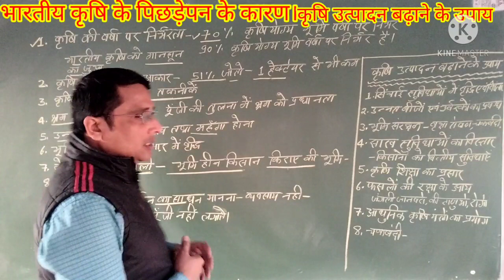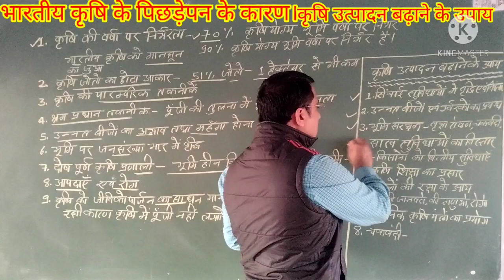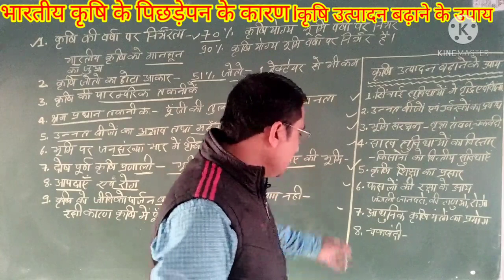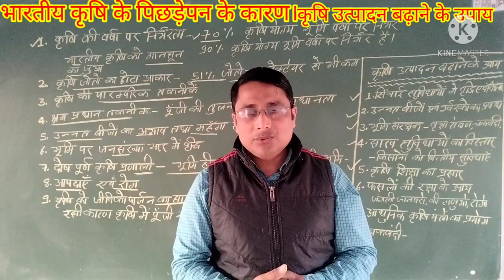भारतीय कृषि के पिछड़ेपन के कारण।bhartiya krishi ke pichhdepan ke karan।Arun Online Classes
भारतीय कृषि के पिछड़ेपन के कारण।bhartiya krishi ke pichhdepan ke karan। कृषि उत्पादन बढ़ाने के उपाय।
Arun Online Classes
भारतीय कृषि के पिछड़ेपन के कारण